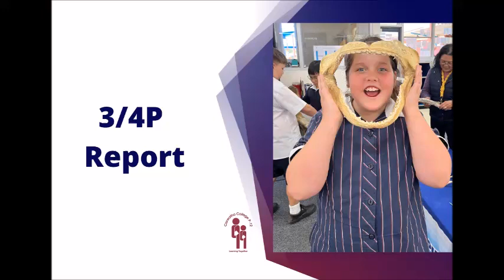Carwatha College P-12 3/4P Report Term 2 2023